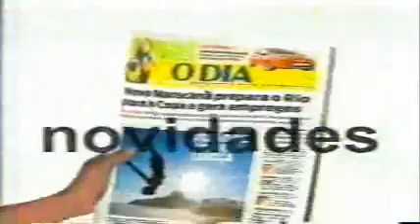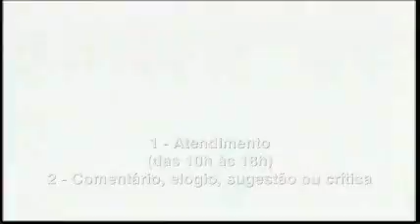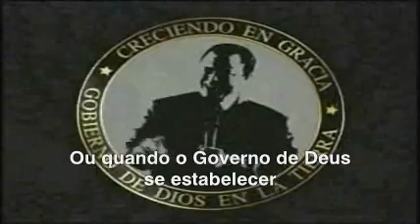Jornal André Amorim 1166